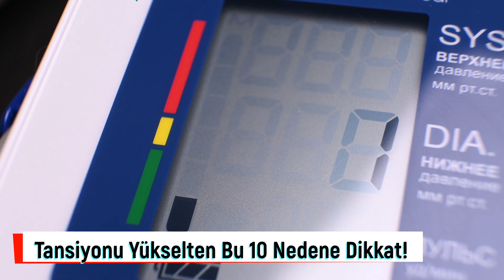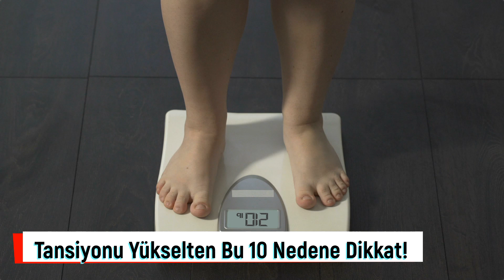Tansiyonu yükselten 10 neden ne? Yüksek tansiyona karşı ne yapılmalı?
Tansiyon yüksekliği özellikle ileri yaşlarda ortaya çıkan ve kalp, böbrek, akciğer ve beyin gibi diğer organ ve sistemlerin işleyişini büyük oranda etkileyen ciddi bir sağlık problemidir. Doğru tedavi ve uygulamalarla kontrol altına alınmadığı takdirde koroner arter hastalığı, beyin kanaması, demans, kalp ve böbrek yetmezliği gibi kritik hastalıklara yol açabilir. Kan basıncı vücudun tüm sistemlerinin işleyişini etkilediği gibi, pek çok vücut sistemi de kan basıncı üzerinde doğrudan etki gösterir. Medicalpark Hastanesi İç Hastalıkları (Dahiliye) Bölümü'nden Dr. Öğr. Üyesi Şeref Öncü,  bir kişide tansiyon yüksekliğine yol açabilen 10 nedeni şu şekilde sıraladı.

00:00 Yüksek tansiyon nedir?
00:54 Yanlış Beslenme ve Tuzlu Diyetler Tansiyonu Yükseltir
02:54 Aşırı Çay ve Kahve Tüketimi Tansiyonu Yükseltir
03:26 Obezite Tansiyonu Yükseltir
04:08 Diyabet Tansiyonu Yükseltir
04:32 Hareketsiz Yaşam Şekli Tansiyonu Yükseltir
05:17 Yetersiz Sıvı Alımı Tansiyonu Yükseltir
05:45 Alkol Tansiyonu Yükseltir
06:08 Sigara Tansiyonu Yükseltir
07:07 Stres Tansiyonu Yükseltir
07:50 Genetik Yatkınlık Tansiyonu Yükseltir